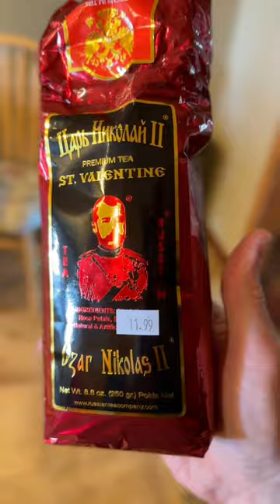Speaking at our home church on the topic of “the great commission”.